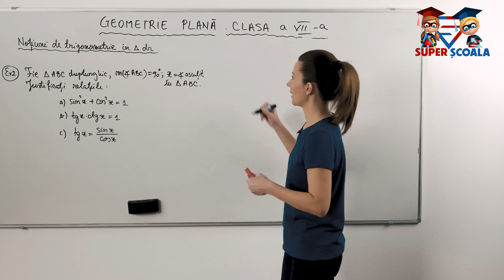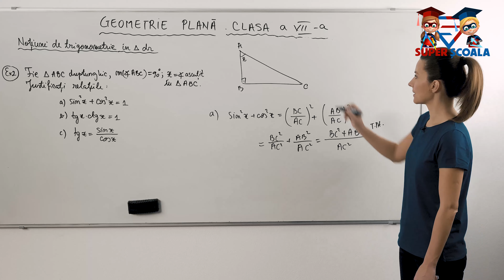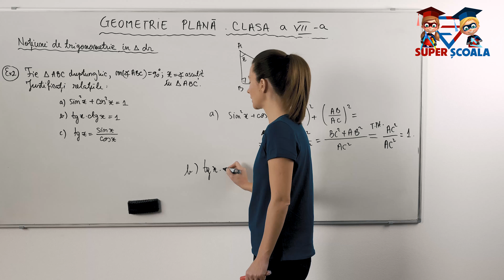Clasa a VII-a - Noțiuni de trigonometrie in triunghiul dreptunghic - P4